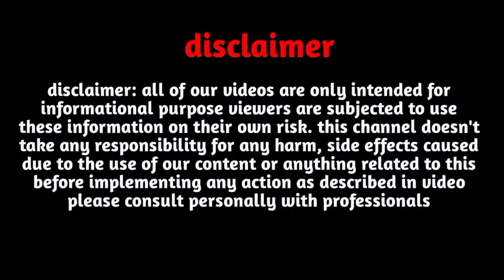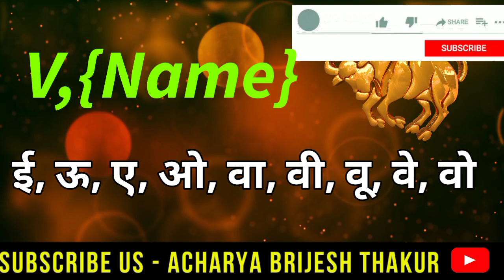V,नाम वाले|V Name 2024|Vrishabh Rashi 2024|वृषभ राशिफल 2024|Vrishabh Rashifal2024 in Hindi|Taurus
Follow us-